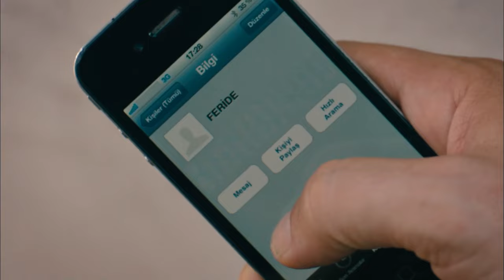Murat'ın Aşk Dolu Bakışları | İşler Güçler 4. Bölüm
3 yakın arkadaş kendi filmlerini çekmeye karar verir, ama hiç paraları yoktur!

Oyuncular: Ahmet Kural, Murat Cemcir, Sadi Celil Cengiz, Ceren Moray, Şinasi Yurtsever, Gaye Gürsel, Burak Satıbol, Korhan Herduran

Yönetmen ve Senarist: Selçuk Aydemir
Yapımcı: Hayri Aslan-Limon Yapım